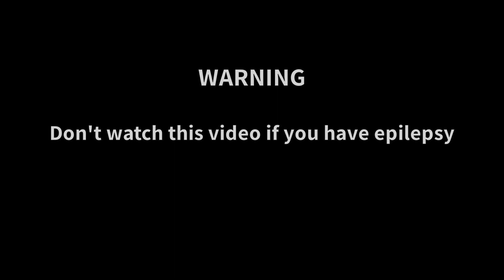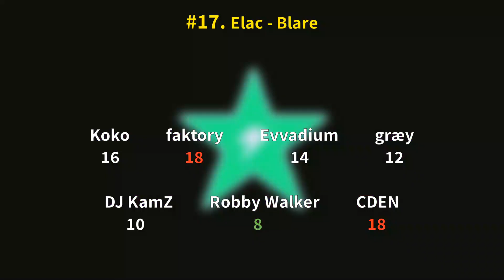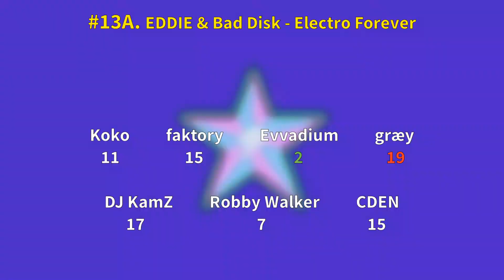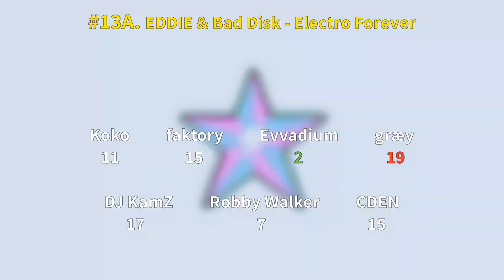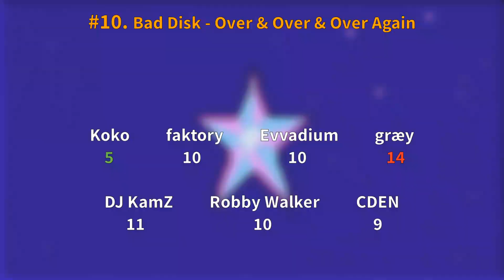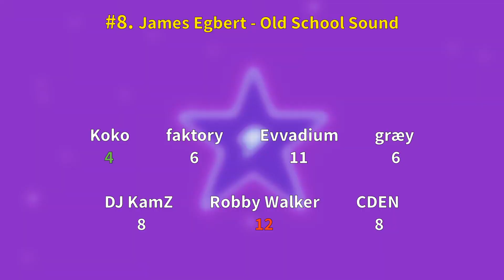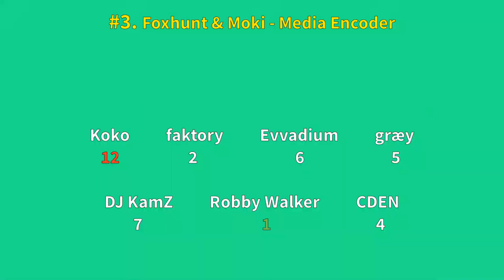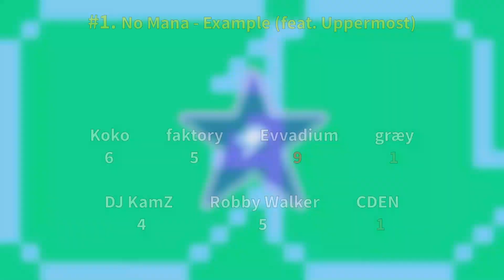Ranking mau5trap: Electromag (collab)